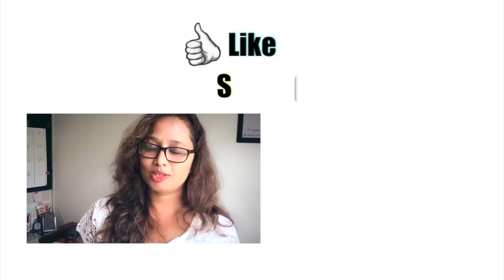Key to Perpetual Happiness | Do This Daily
Happiness is a state of mind they say... so if we can control our mind, can we make ourselves perpetually happy? :)

🎶 MUSIC Courtesy: Mirage